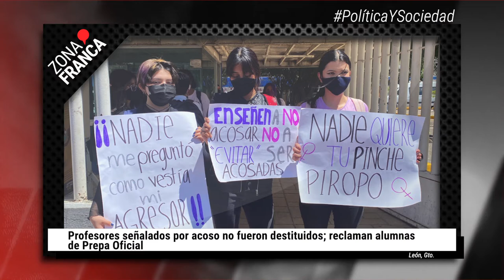Habrá cambios en Patronato de la Feria de León | BrevesDeLaZona📰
Estas son las noticias más destacadas de este martes
- Profesores señalados por acoso no fueron destituidos; reclaman alumnas de Prepa Oficial
- Gobernador propone colaboración con Federación para atender robos en tramos carreteros.